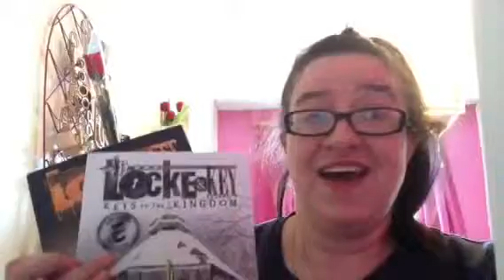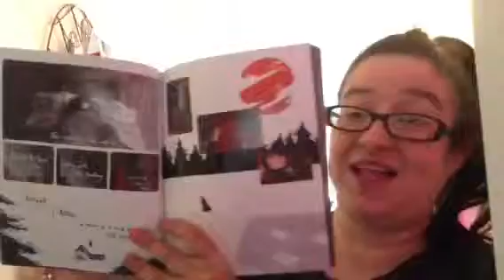Graphic Novel Haul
I had to share the graphic novels I've just got through the post. Super excited.